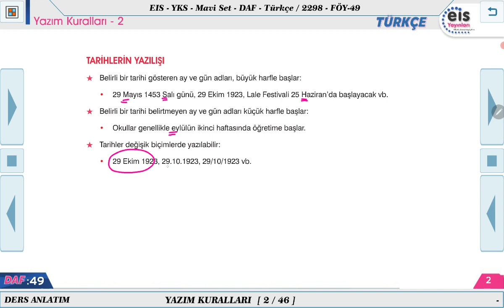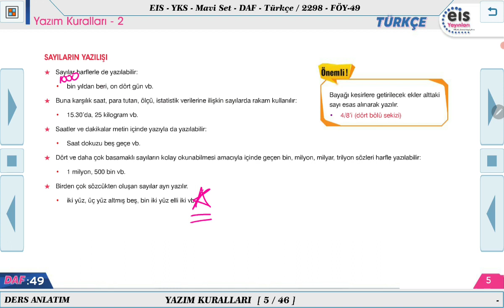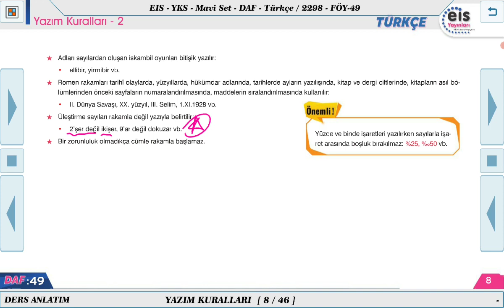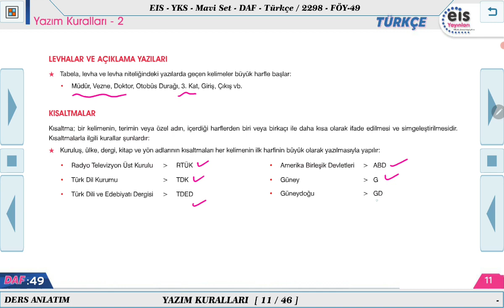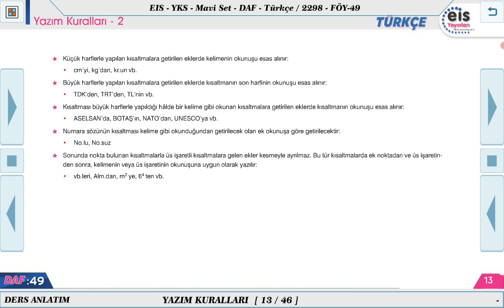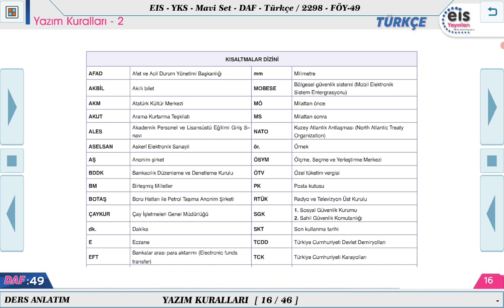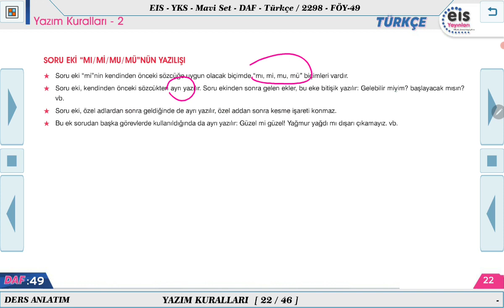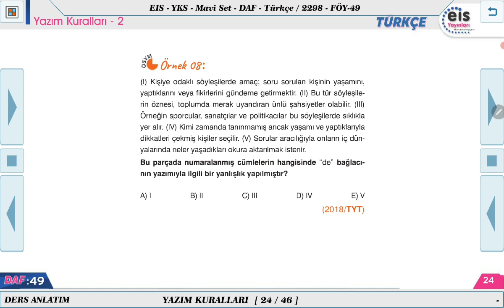Mavi Set Türkçe - Yazım Kuralları - 2 📝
Ders Anlatım Föyü Mavi Set Türkçe  2023/2024 Müfredatı 📚
Kurumsal Yayıncılığın Lideri 👍